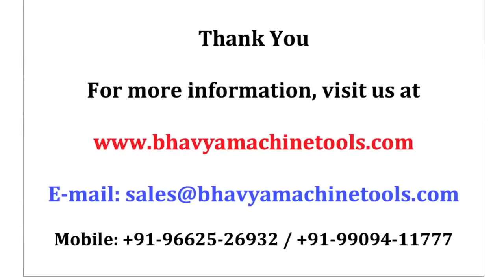Bandsaw Machine - Horizontal Bandsaw Swing Arm Machine by bhavyamachinetools.com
Video about the horizontal bandsaw machine offered by Bhavya Machine Tools. The machine tools manufacturer offers horizontal bandsaw swing arm machine for accurate cutting operations and higher cutting speeds desired in automobile, electronic, electrical, wood working and many other industries.